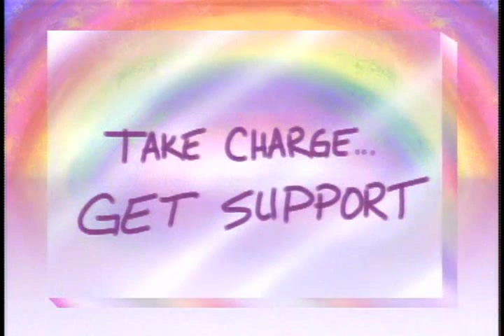Fight Your Cancer- TAKE CHARGE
To support my efforts to create more clips please donate to me Dr. Bernie Siegel has spent 40 years devoted to cancer patients and their families. His alternative medicine practices have worked and statistics and studies prove it.  This 2 hour program has helped tens of thousands to Fight For Their Lives -- and to win that fight. To find our more about the filmmaker visiti